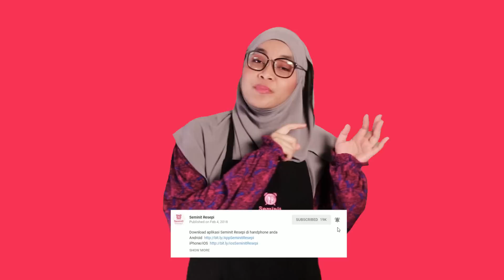Hawaian Pandan | Apakah?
Resepi : Hawaian Pandan
Bahan wajib untuk kek ni adalah Hawaian Coconut. Sebab itu lah nama dia tercipta. :)

==Resepi hawaian pandan==

Bahan kek
75 gram tepung kek
60 gram gula
2 biji telur
1 tspn ovelet
Sedikit pandan emulco
Esen vanila
35 ml air
35 ml minyak jagung
Sedikit garam
Pewarna hijau jika perlu

Bahan butterscotch

1 cawan gula kastor
1 1/2 cawan whipping cream
20 gram unsalted butter
Sedikit garam

Bahan topping
1 cawan whipping cream
Butterscotch
Hawaian coconut
Daun pandan

==Cara-cara==

Masukkan kesemua bahan kek kecuali minyak jagung ke dalam bowl. Pukul hingga kembang dan gebu. (Sekitar 5 minit)

Masukkan minyak jagung dan gaul rata menggunakan spatula.

Bakar kek dengan loyang 8 inci. Suhu 150c selama 25 minit. Sejukkan apabila siap dibakar.

Untuk membuat butterscotch, masakkan gula bersama sedikit air hingga hangus. Kemudian masukkan whipping cream dan butter. Sejukkan

Apabila kek dan butterscotch sudah sejuk, pukul kan non dairy whipping cream bersama sedikit butterscotch yang sudah sejuk. Pukul hingga kembang.

Lepa kan sedikit krim atas kek dan potong kek kecil-kecil(rujuk video). Kemudian paip kan krim menggunakan star nozel.

Paip kan butterscotch dan tabur hawaian coconut. Hias mengikut kreativiti anda. Sejukkan dan sedia dihidang
Message Input